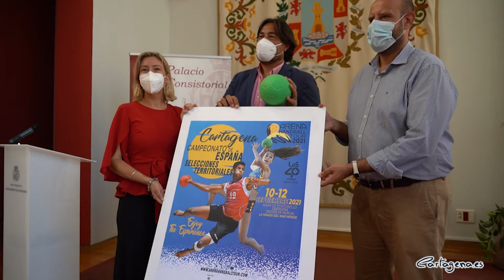Un millar de jóvenes participarán en La Manga en el Campeonato de España de Balonmano Playa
La tercera edición del Campeonato de España de Balonmano Playa en edad escolar se ha presentado este miércoles, 8 de septiembre, en el Palacio Consistorial de Cartagena. El acto ha contado con la participación del concejal delegado de Deportes, Diego Ortega, la edil de Turismo, Cristina Pérez, y el presidente de la Federación de Balonmano de la Región de Murcia, Daniel Santos.

El evento se desarrolla con el apoyo del Ayuntamiento de Cartagena este fin de semana: los días 10, 11 y 12. Está organizado por la Real Federación Española de Balonmano. Tiene lugar en la playa de Puerto Bello de La Manga. Compiten las mejores selecciones territoriales de esta disciplina deportiva, masculinas y femeninas: Aragón, Madrid, Valencia, Extremadura, Canarias, Castilla La Mancha, La Rioja, Castilla y León, Andalucía, Cantabria, Asturias y la Región de Murcia. Congrega a un millar de participantes de categorías Infantil, Cadete y Juvenil: con edades comprendidas entre los 13 y los 18 años.

APOYO A LA REACTIVACIÓN ECONÓMICA

Ambos concejales han resaltado la importancia que tiene un torneo de estas características para la promoción del municipio de Cartagena y su costa como destino turístico. “Este campeonato sirve también para atraer a un elevado número de visitantes a Cartagena, ya que estos deportistas vienen acompañados de sus familiares. Algo que contribuye a la reactivación económica que necesitan nuestros hoteleros, hosteleros y demás negocios relacionados con el turismo”, han indicado los ediles Ortega y Pérez.

Por su parte, el presidente federativo ha resaltado que “es la primera vez que el Consejo Superior de Deportes convoca un campeonato de selecciones territoriales de edad escolar de balonmano playa”. También ha comentado que se han instalado cinco campos de balonmano en la arena, uno de ellos con graderío para 600 espectadores. Los partidos comienzan el viernes a las nueve de la mañana y concluyen a las tres de la tarde el domingo.